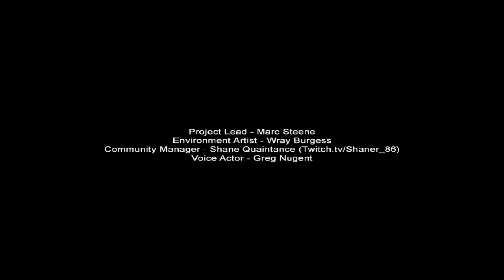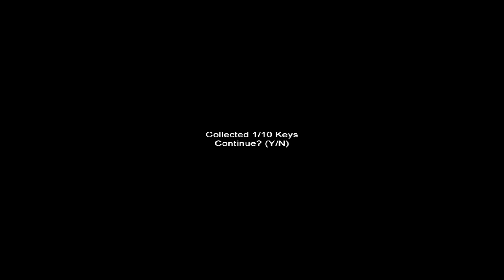NEW SLENDER MAP - Claustrophobia (First Ever Gameplay)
y0 guys TheNitroHub here and we are the first ones to play the new slender map! Please make sure to check out our Cluster Chunk Tournament because we are giving away $100+